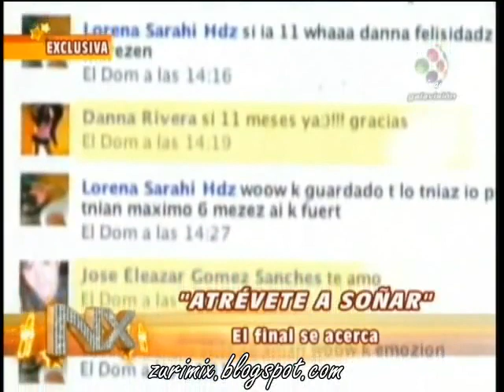Atrevete a Soñar Gran Final - Entrevista NX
EL Final Yego No te Lo Pierdas